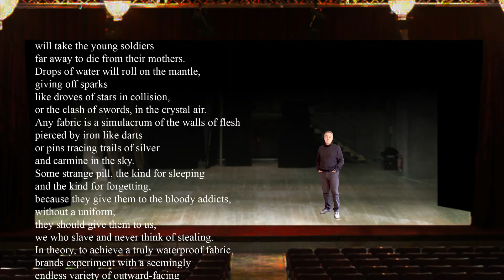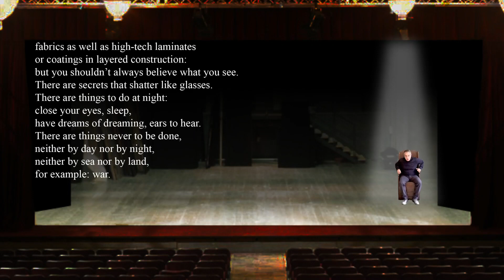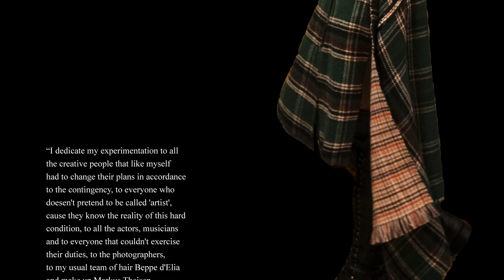FRANCESCA LIBERATORE FALL-WINTER 2021-22 COLLECTION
MILAN FASHION WEEK  (23 FEBRUARY - 1 MARCH)